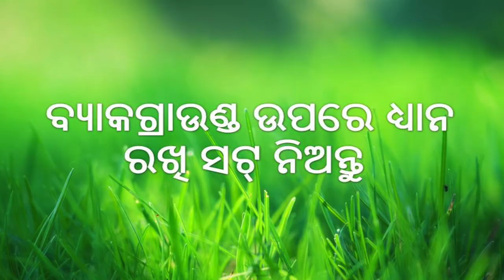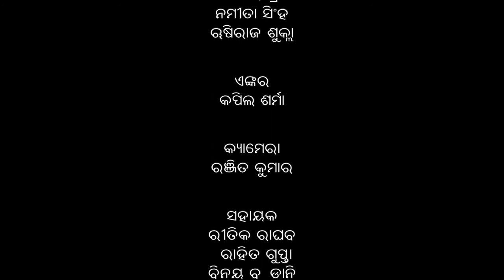Composition and framing (Odiya)